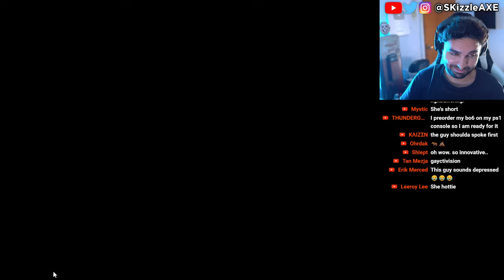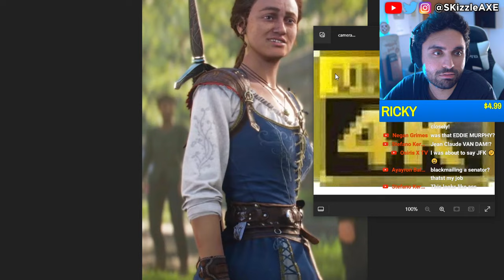First Black Ops 6 CAMPAIGN GAMEPLAY... 😵 (SADLY it's True) - BO6 Zombies, COD Warzone PS5 Xbox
We had Black Ops 6 gameplay leaked online the other day but Treyarch & Activision revealed the official Black Ops 6 zombies gameplay as well as the Black Ops 6 gameplay for Multiplayer. Yes we got our first look at Black Ops 6 zombies. Somebody got to play Call of Duty Black Ops 6 early and that's how he leaked the BO6 gameplay from the Black Ops 6 multiplayer Beta. I also covered news on DrDisrespect, MrBeast, Kris Tyson, Penguinz and Asmongold in the last video. Call of Duty also got hit with woke disaster and Activision revealed Black Ops 6. PlayStation revealed Concord and Silent Hill 2 during State of Play but apparently it's woke. Insomniac Games calling for more representation in Marvel Wolverine game. Stellar Blade Releases UNCENSORED Outfits After Gamers Fight Back | Woke Games Journalists Are MAD. Asmongold is getting some heat because of Assassin's Creed Shadows.